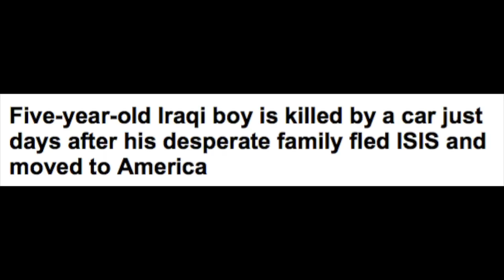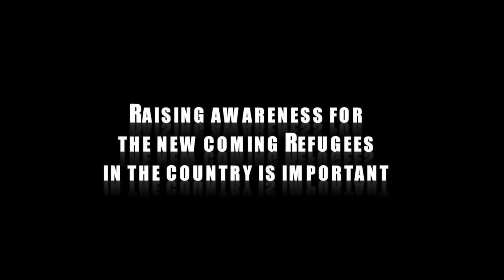Refugee Tragedy in Tucson -- Documentary Trailer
This is the Trailer for my coming documentary on an Iraqi refugee who came to Tucson to escape ISIS and the violence in Iraq. But they lost their 5-yea-old son in a car accident after being here only for one month. Stay tune for the rest of the story on April 30th!